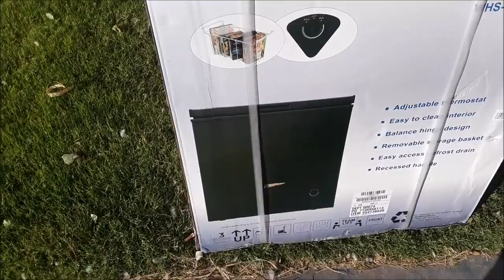Georges Shopping Day Busy Day Over 1 Hour Long Video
wow all i can say about this video with george